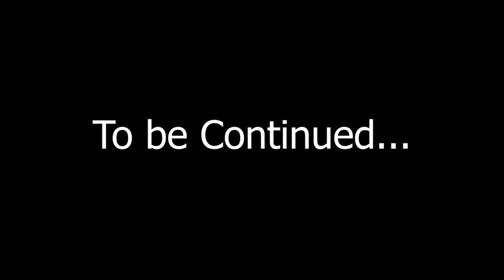ENDLESS Halloween Horrors Monster Masquerade! | Killing Floor 2 Pt. 1 of Pt. 3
This first part of Part 3 Video to my Halloween Seasonal Event Killing Floor 2 series, is a Playthrough on Endless Hard While trying to obtain an achievement called the Party All Night Long Achievement! For trying to Complete Wave 25 on Endless Hard or higher difficulty. And boy is it hard!

I try to get this achievement with my Brother, who happens to be in Australia while I'm in America (he was a huge help with this achievement, not in this video but in the next one). But I accidentally made the Server Public instead of being Private. So I just went with playing anyway (since we've had some technical difficulties with trying to start up a game). I played through while he jumped out of the server at some point for some personal business he had to attend to. While I tried to get the achievement, by reaching Wave 25, which wasn't easy, hence why the video is so dang long and has 2 parts. (plus long videos are hard for me to edit!)

This Video was originally supposed to be a Live Stream, but it ended up being a Recorded Video, A Video that's so long, I had to split it into two parts/Segments. I tried making it easier to watch by turning the entire video into a Movie (or so I made it seem like a movie through my editing), I did this so it would be a bit more entertaining and possibly easier to watch. hence I will have Table of Contents on the Second Part of this video.